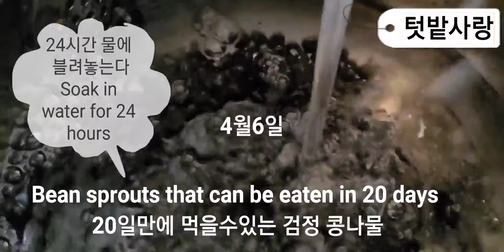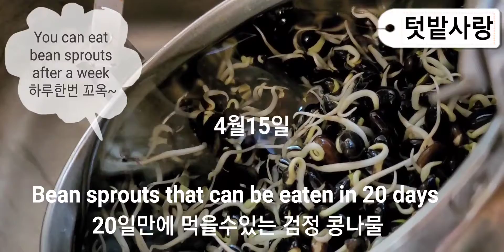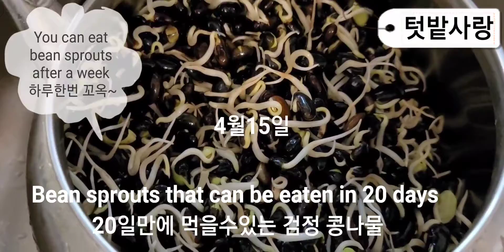검정 콩나물 주전자 하나면 ㅇㅋ Growing bean sprouts easily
Subscriptions and likes are a big help to me

하루한번 물만  갈아주시면 됩니다

You only need to change the water once a day

Bean sprouts
kettle bean sprouts
change water once a day